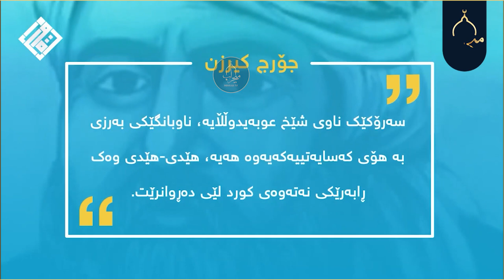سەرکردایەتی جەنگی عوسمانیەکانی کردووە دژ بە سۆڤیەت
شێخ عوبەیدوللەی نەهری